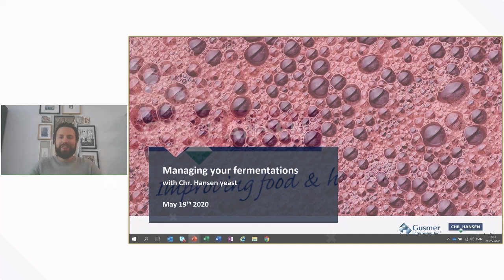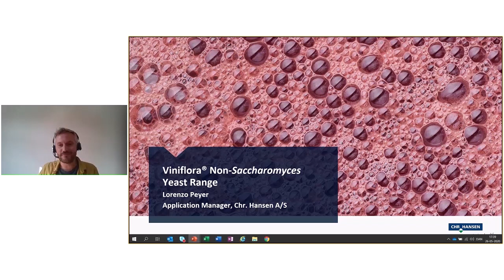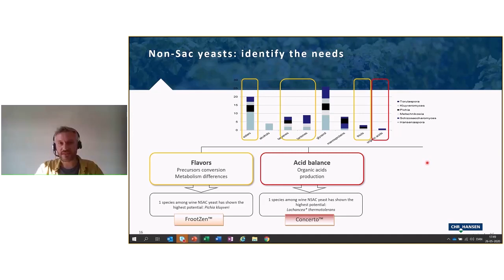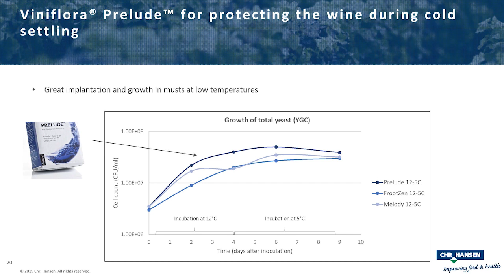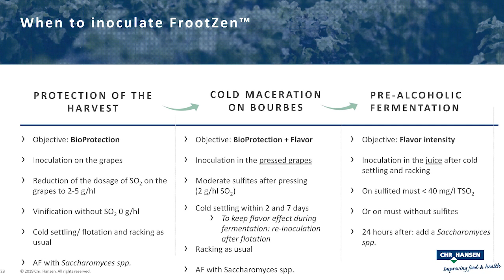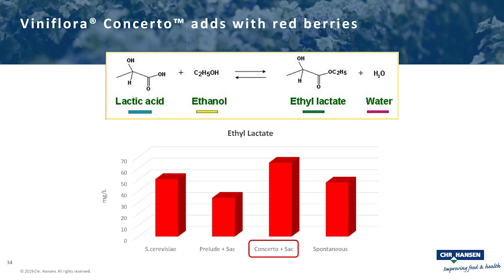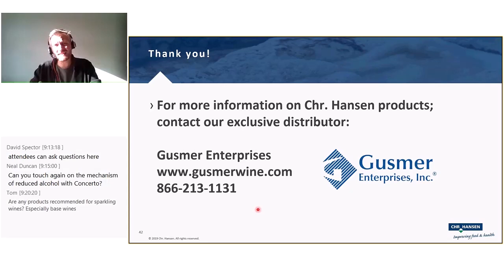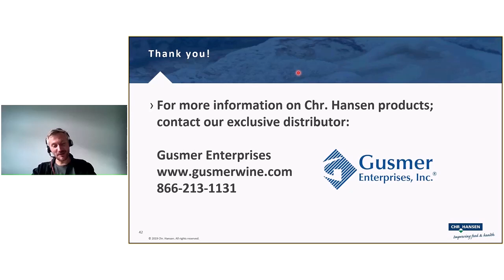Gusmer Enterprises / Chr. Hansen Wine Seminar: Managing your Fermentations (Part 1 of 2)